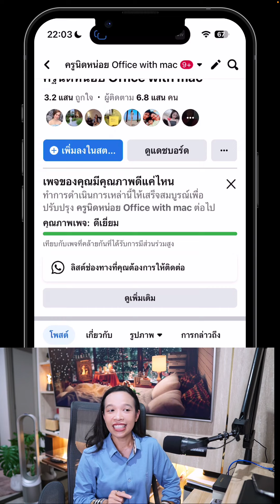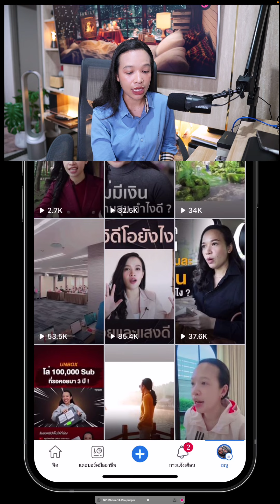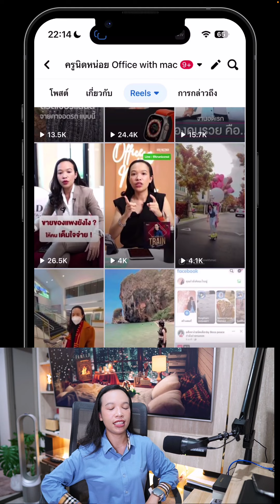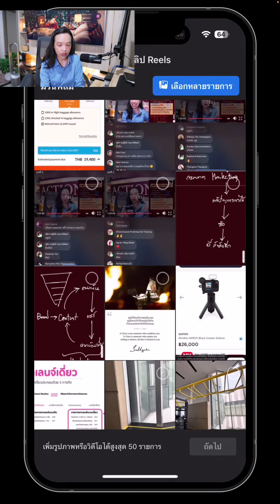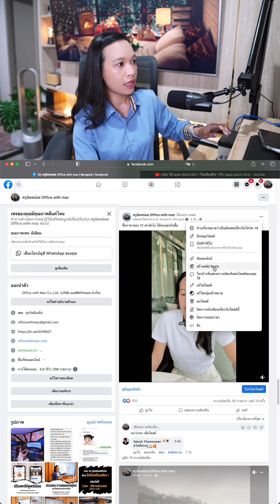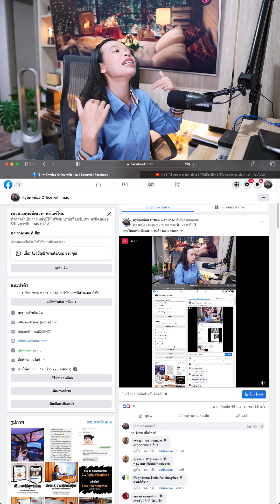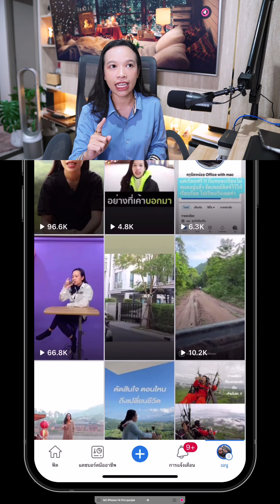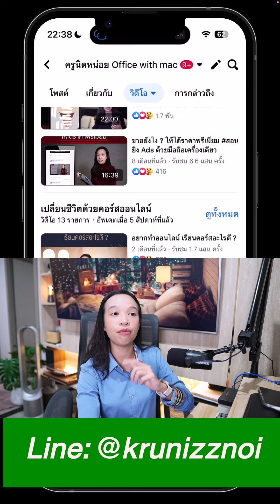สอนในคอร์สเดือดมาก จนต้องเอามาแอบบอก